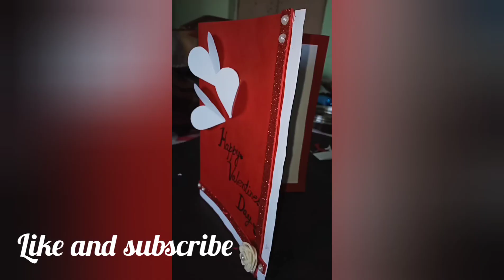Valentine's day ❤️ 14 February 2020 spacial card for you quick watch the video ❤️